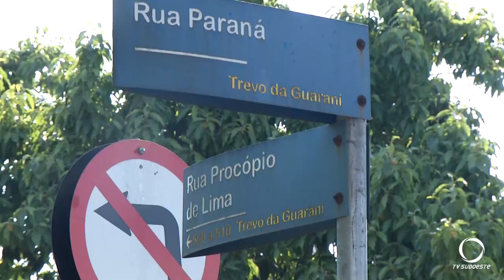Registrada colisão entre motocicleta e automóvel em Pato Branco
Segurança: O acidente de trânsito ocorreu na manhã de hoje (10) na Zona Norte.